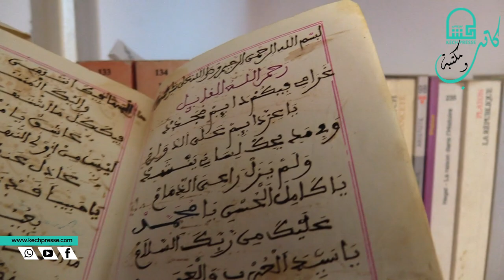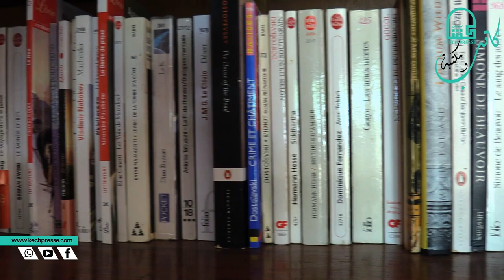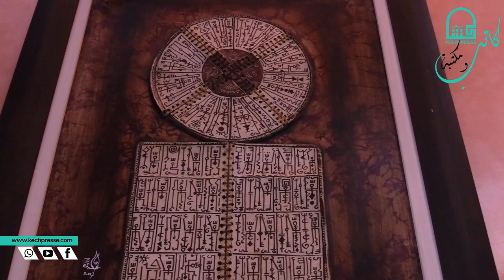"كش بريس" تزور مكتبة الدكتورة ليلى بنبين وتناقش صالونها الأدبي وتاريخ ولعها بالبحث والقراءة